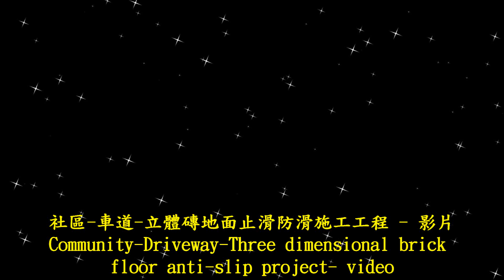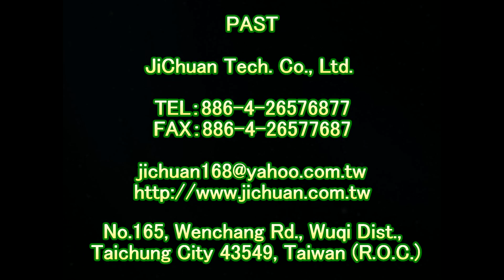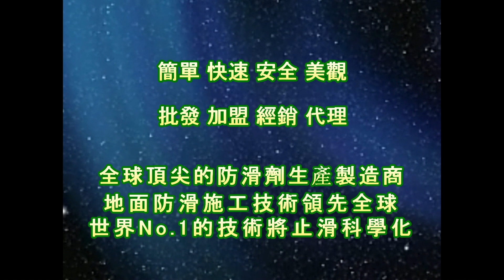2098 社區 車道 立體磚地面止滑防滑施工工程